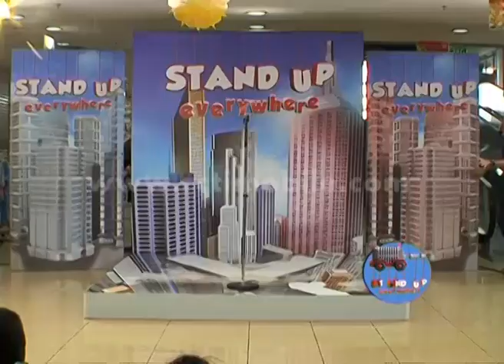Kimao 'Mau Kaya jaga Lilin' [SUWER] [10 Des 2015]